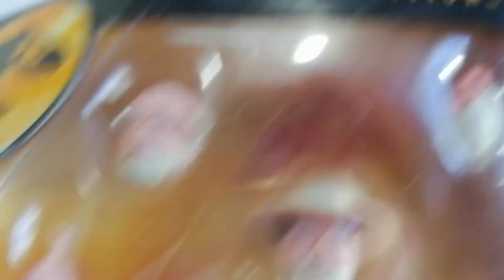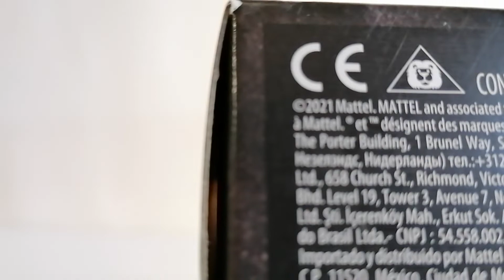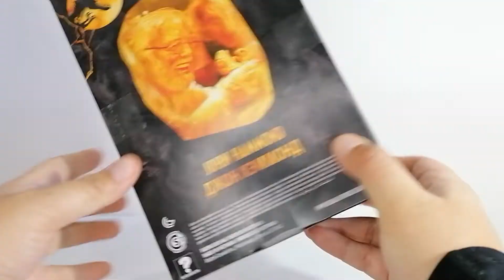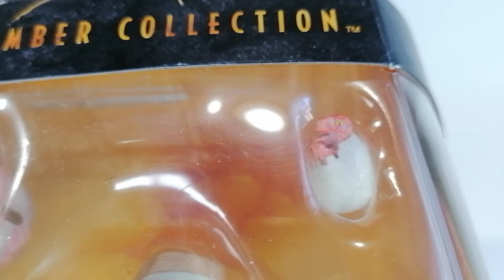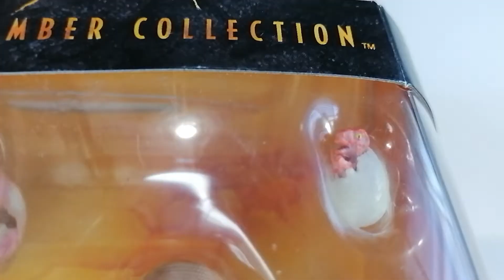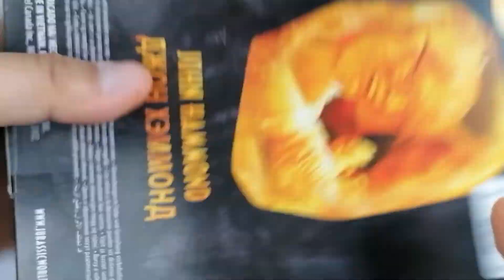JOHN HAMMOND Mattel: AMBER COLLECTION